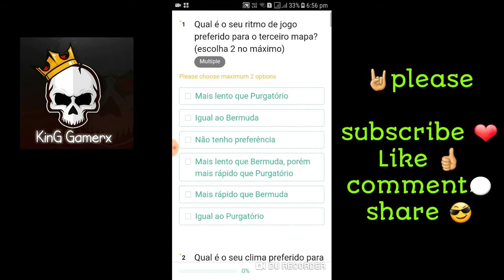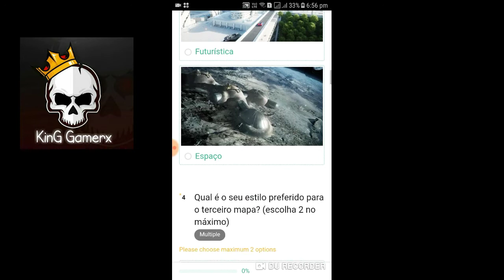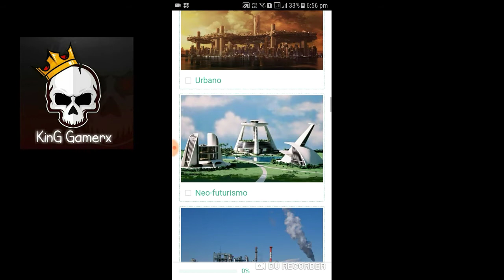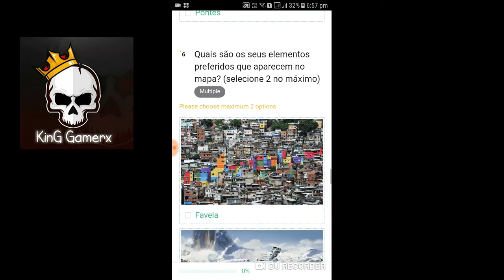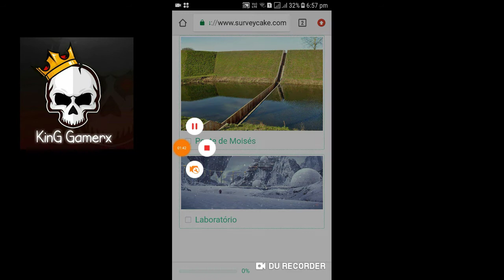Make your own New Map in Free Fire| KinG GamerX | Garena Free Fire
Hello gamers

In this channel you mostly find interesting topics about latest updates, tips and tricks about your beloved games like free fire, call of duty, and many more.

•  we cannot✋⛔🚫 support hack, we believe in simple gaming 🎮🎮

•  we doesn't make any click bait video every thing shown in thumbnail are real

•  we provide only official news related to any game not any fake news

D̾o̾ n̾o̾t̾  f̾o̾r̾g̾e̾t̾ t̾o̾

                •  s̾u̾b̾s̾c̾r̾i̾b̾e̾  😘
                   •  l̾i̾k̾e̾     ❤👍
                       • c̾o̾m̾m̾e̾n̾t̾     💬
                           • s̾h̾a̾r̾e̾     😎

B̾a̾c̾k̾g̾r̾o̾u̾n̾d̾ s̾o̾n̾g̾ :-   N̾C̾S̾ ( Y̾o̾u̾T̾u̾b̾e̾ c̾h̾a̾n̾n̾e̾l̾)